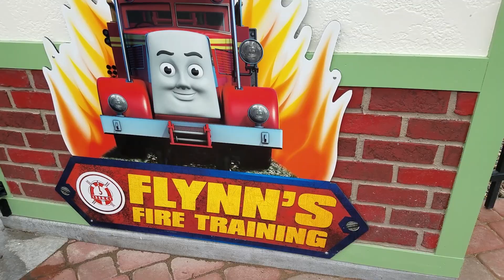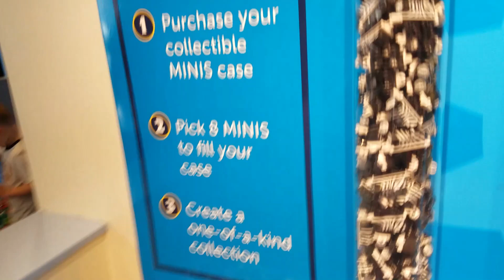Thomas Town Kennywood! Double Plush Prize Wins!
Jillian and Addie check out the newest themed rides area at Kennywood Amusement Park, Thomas Town!  And they both win plush Thomas the Train toys at a carnival game of skill!